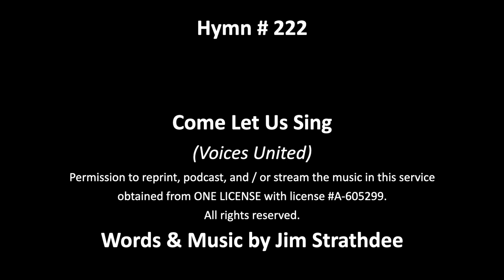Come Let Us Sing Nov 21st 2021